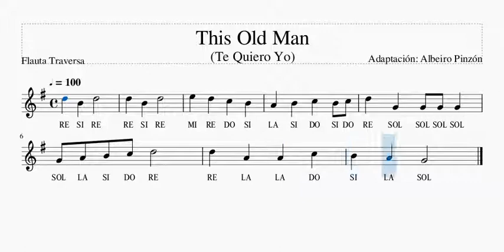This Old Man Te Quiero Yo Flauta Traversa, Mis Primeras Melodías